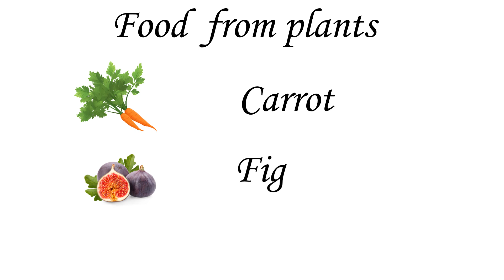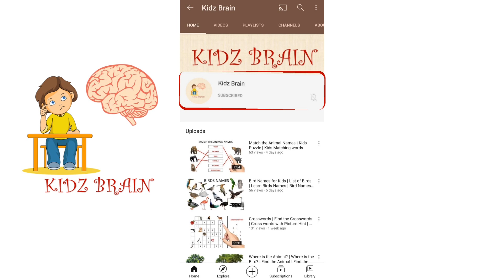Sources Of Food | Kids Learning Videos | Quiz | LKG | UKG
Kids Brain Development Videos | Puzzles | Cross Words | Math Operation  |LKG | U KG |